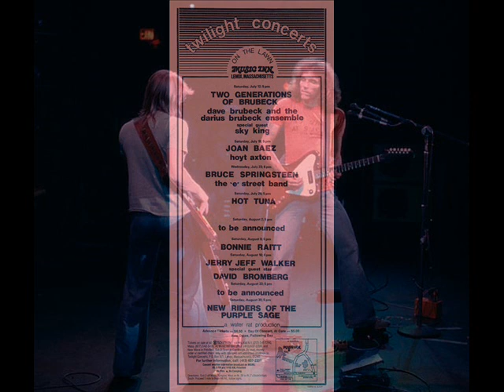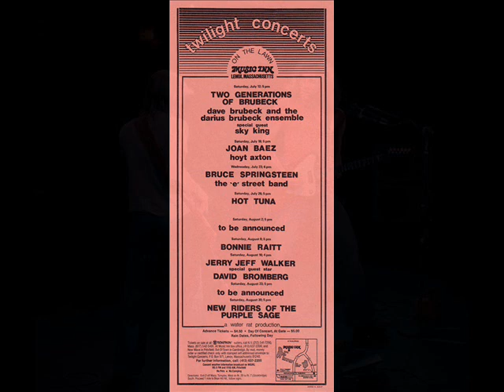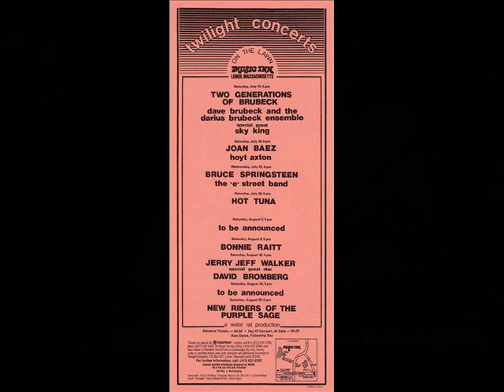Hot Tuna - July 26, 1975 - Music Inn, - Lenox, Massachusetts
Come Back Baby
Serpent Of Dreams
Sea Child
Another Man Done Gone
I See The Light
Hit Single #1
I Know You Rider
99 Year Blues
Easy Now
Great Divide: Revisited
Police Dog Blues
Funky #7
Invitation
Encore:
Baby What You Want Me To Do
Walkin’ Blues

Jorma Kaukonen - guitar, vox
Jack Casady - bass
Bob Steeler - drums
Greg Douglass - guitar